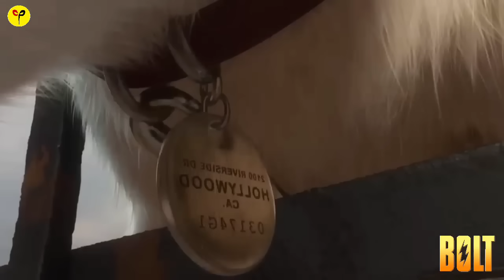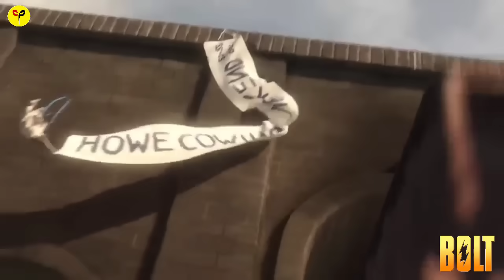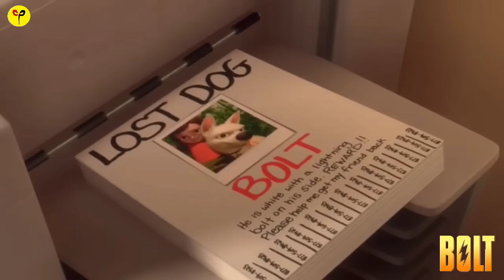Ui Super hero bawn ra lutuk in,a pi a chhanchhuak [MovieRecap]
Credit :
Movie Name : Bolt
Directed by                                       :  Chris Williams
                                                              Byron Howard
Screenplay by                                  :  Dan Fogelman
                                                             Chris Williams
Produced by                                     :  Clark Spencer
Edited by                                           :  Tim Mertens
Production Companies                  :  Walt Disney Pictures
                                                               Motion Pictures